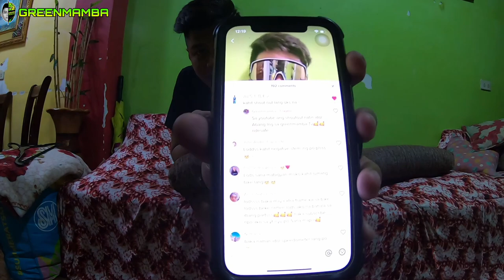PANO MAGTONO NG BIKE? | TIPS PARA LESS GASTOS MAGPATONO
So wazzup mga kagreenmamba eto may tips tayo para sa mga nagtatanong pano magtono sana makatulong sa inyo.